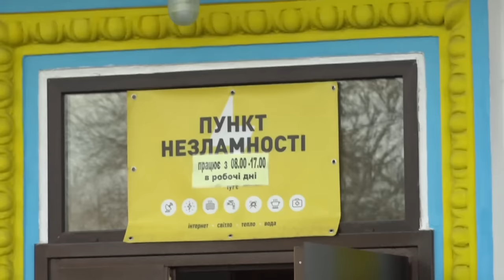Гуртуємось. Допомагаємо. Відновлення будинків, що зазнали руйнувань, проводиться швидкими темпами